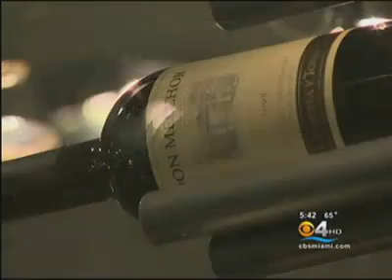Cheap Eats: Super Argentine Steaks At Super Prices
MIAMI BEACH (CBS4) — Nothing can stir an appetite like the sounds and smells of sizzling steak on a grill and at Las Vacas Gordas, which means "The Fat Cows", steak rules supreme along with almost anything else you can put on a grill.